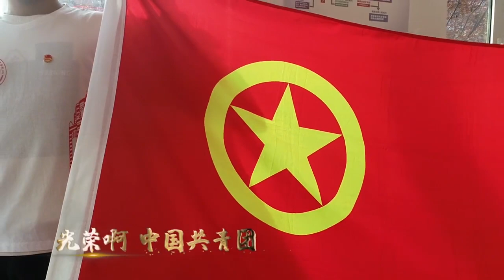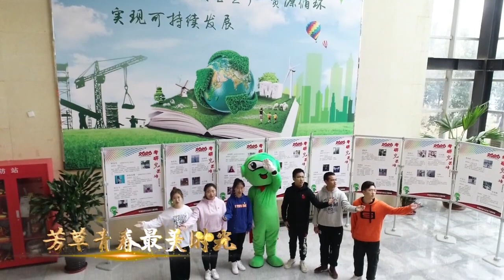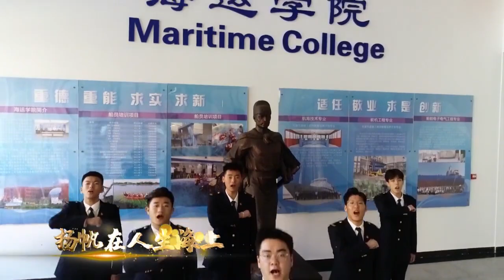天津理工大学：强国一代有我在︱Tianjin University of Technology, China